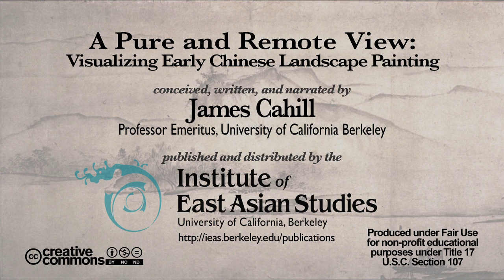Lecture 7A: Early Northern Song Landscape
A time of greatest achievement in the development of landscape painting in China, the early Northern Song period saw the emergence of a fully formed, monumental landscape art as achieved by three towering masters, Yan Wengui, Fan Kuan, and Xu Daoning, all represented by extant genuine works. These are explored in detail, along with paintings by some of their followers and imitators.